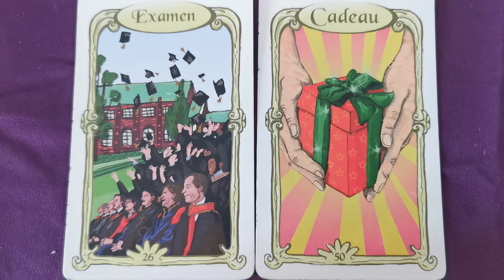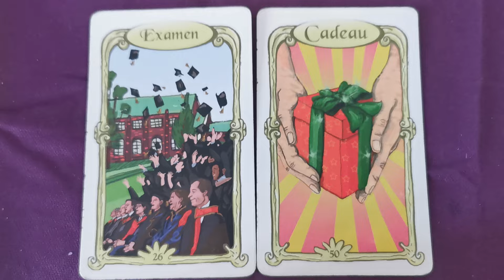💌 Vendredi 24 mai 2024♥️🍀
Tirage du jour

Tirage énergétique,

Hoʻoponopono
pardon, je m'excuse, merci, je t'aime 0à